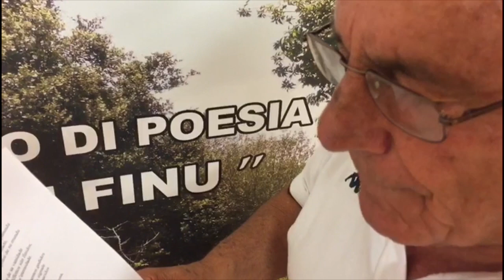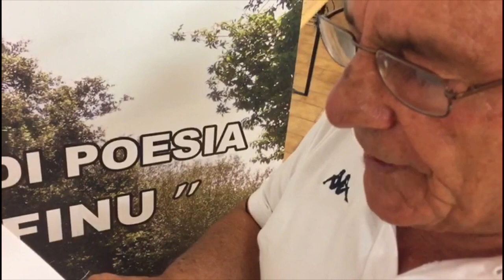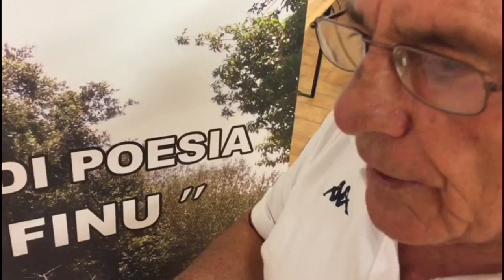Romana. Concorso poesia sarda "Tiu Finu"